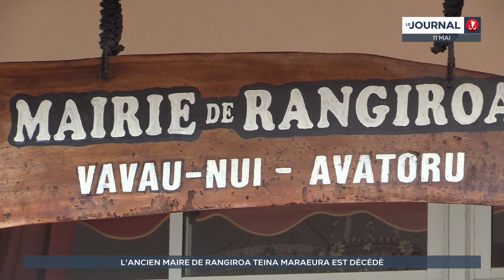L'ancien maire de Rangiroa, Teina Maraeura, est décédé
Teina Maraeura décédé le 11 mai à l’hôpital du Taaone à l’âge de 72 ans. Maire de Rangiroa durant plus de 30 ans, représentant à Taraho’i, Teina Maraeura a aussi occupé les fonctions de ministre, sous la gouvernance de Gaston Flosse et de Gaston Tong Sang.